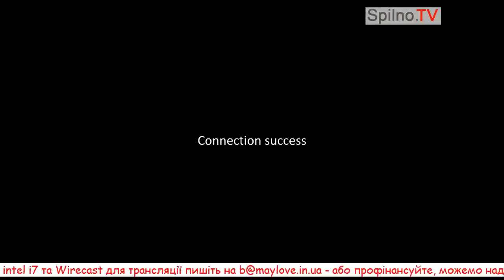20131226 152916 Spilno tv196